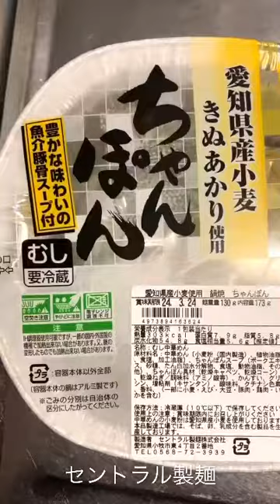Convenient Champon Noodles | セントラル製麺 ちゃんぽん | Chanpong 🍜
セントラル製麺のチルドの「ちゃんぽん」いただきました。鍋焼きで簡単美味しい。

It’s really delicious and easy champon noodles product of Japan.

And also…